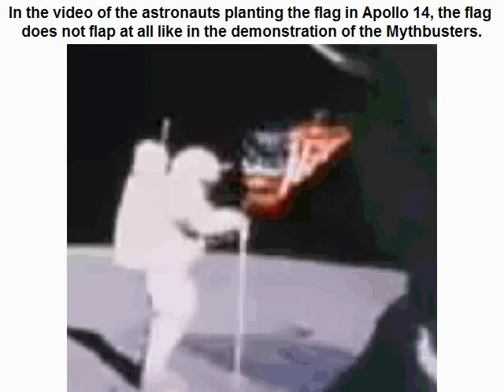The flag flaps on the moon? Really??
This video shows that the flag does not flap at all on the videos of Apollo as the flag that the Mythbusters make flap in the void chamber; it can only flap by the action of wind.